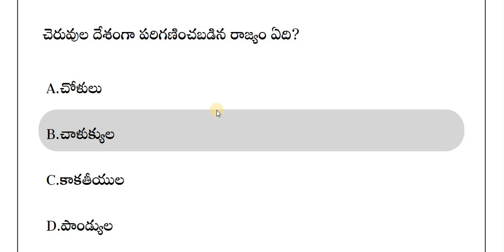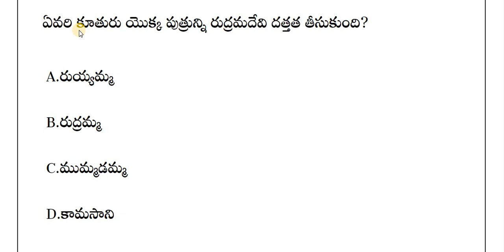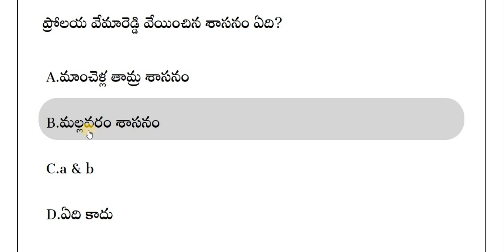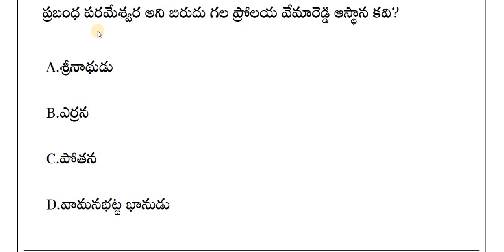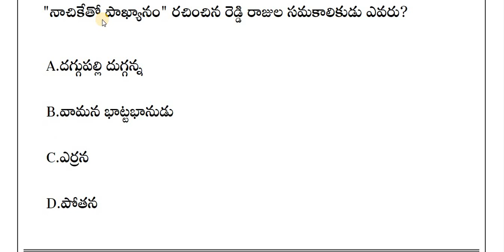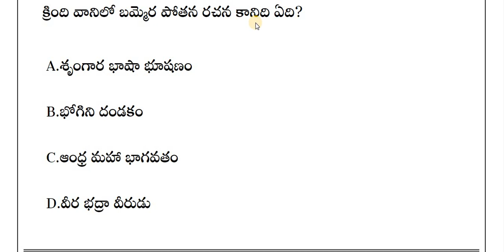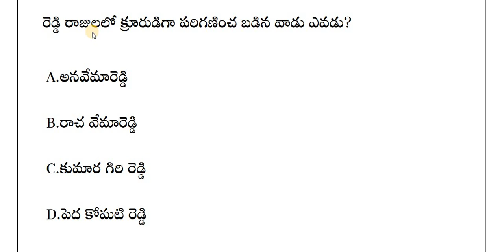AP History Bits in Telugu || APPSC || GROUP - 1 || GROUP - 2 || All Competitive Exams Bits Telugu